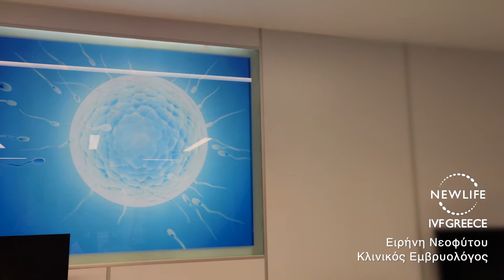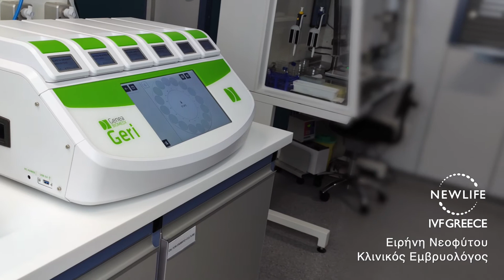Τεχνολογία Timelapse - GERI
Με το παρακάτω βίντεο η κλινικός Εμβρυολόγος, Ειρήνη Νεοφύτου, μας περιγράφει την καινούργια τεχνολογία time-lapse που έχουμε εισαγάγει στο εργαστήριο μας, και τον επωαστικό κλίβανο GERI μέσω του οποίου, μπορούμε πλέον να παρακολουθούμε τα έμβρυα συνεχώς, σε πραγματικό χρόνο ακόμη και απομακρυσμένα, χωρίς να διαταράσσουμε τις σταθερές συνθήκες καλλιέργειας τους.